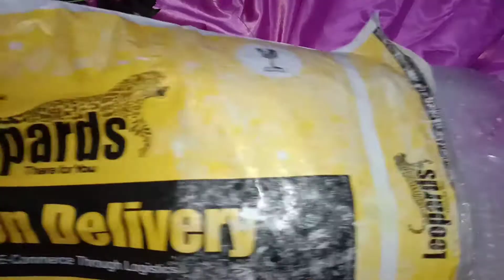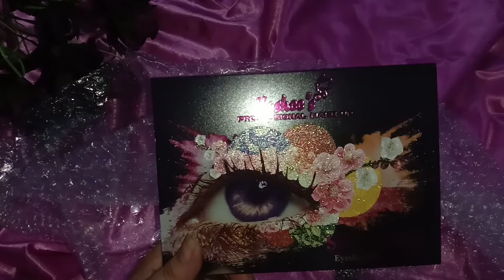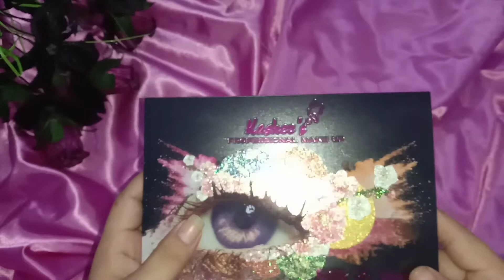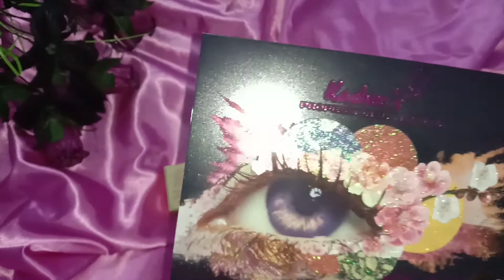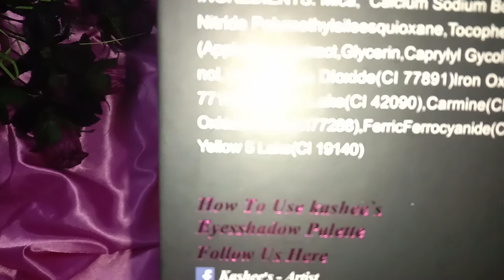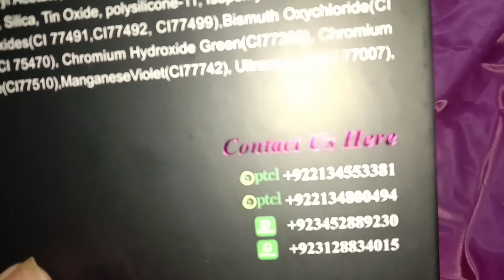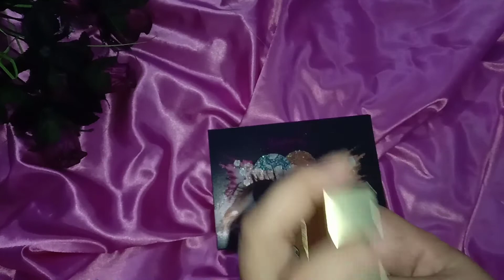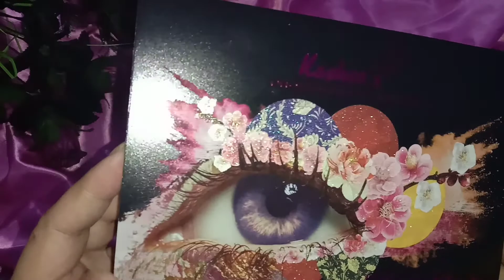Kashees Silk and Sleek Eyeshadow Palette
This video is about shopping.
I had ordered Kashee's silk and sleek eyeshadow palette and water color  and received. In this video you will watch the review of  Kashee's silk and sleek eyeshadow palette and water color.I have noticed that Kashee's silk and sleek eyeshadow palette is super duper pigmented. You can also order Kashee's silk and sleek eyeshadow palette.

Kashee's silk and sleek eyeshadow palette
Price 2000
water color eyeshadow
Price 1000